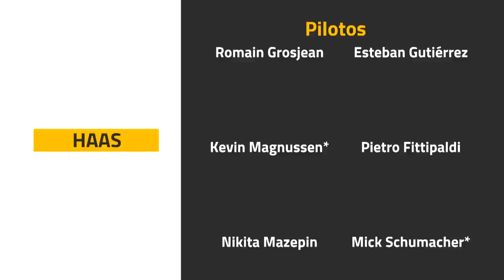LA MEJOR PAREJA DE HAAS EN EL SIGLO XXI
LA MEJOR PARRILLA DEL SIGLO. En esta serie, hacemos la mejor pareja de pilotos del siglo XXI, equipo a equipo, junto a Adrián Fernández.